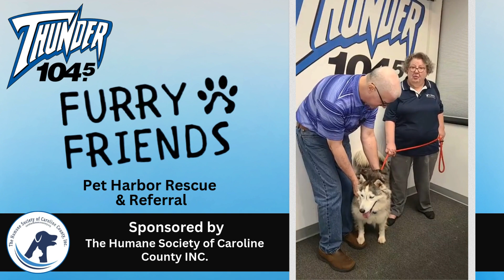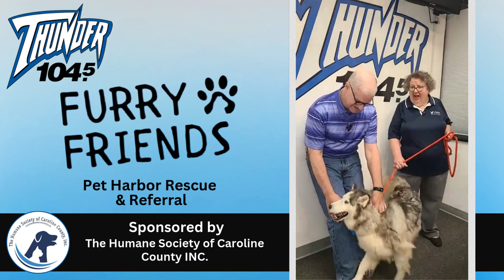Furry Friends - Katsi!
CJ with Pet Harbor Rescue & Referral brought Katsi to visit us!

Thunder 104.5 WGRX-FM Everything Country!